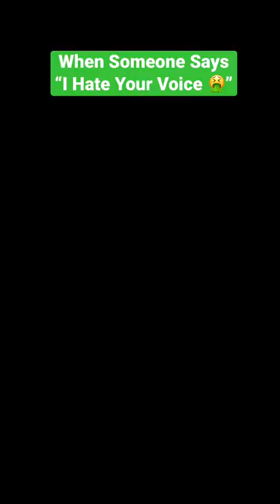When Someone Says, “I hate Your Voice 🤮” to a Gay Man.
LGBTQ+ Musicians get mocked for the sound of our voices all the time. Here is Jonathan Miller responding with a funny clip of a new song called "Good To Know" to hate comments.

In this video, independent dance pop singer/songwriter JONATHAN MILLER shares a funny video responding to hate comments. As an out gay musician, Jonathan receives hate a lot for the sound of his voice from bigoted people. The music industry is a place where everyone is out for themselves so for a fun response to a hate comment, here is Jonathan Miller performing new song "Good to Know."

JONATHAN MILLER🌙 is a multilingual dance pop singer/songwriter. 🌌🎤🌸

Featured Music
• "Good to Know" (Jonathan Miller/ ©Venus Songs (ASCAP)/ ISRC: QZ9T62200001)

Topics related to this video include: jonathan miller music taylor swift,jonathan miller music bts,jonathan miller music bitter,jonathan miller music i heard you hate my voice,indie artists like taylor swift,indie pop artists,lgbtq independent musicians,lgbtq tiktok,jonathan miller album deconstructions,comedy,hate comments song,songs about the haters,sarcastic songs about life,sarcastic songs about haters,how to deal with hate comments, lgbtq songs,songs about lgbtq struggles and more!